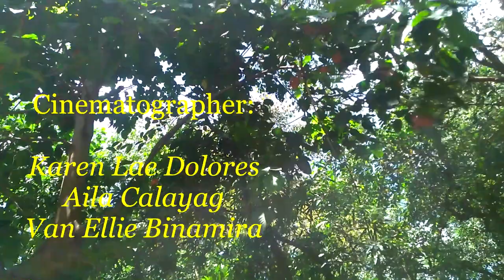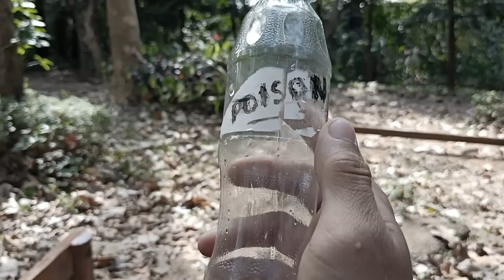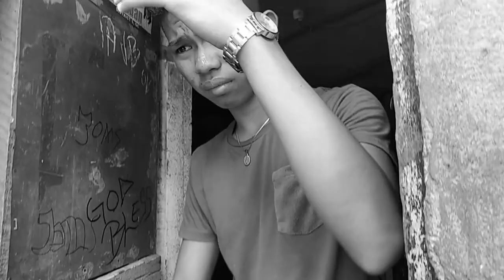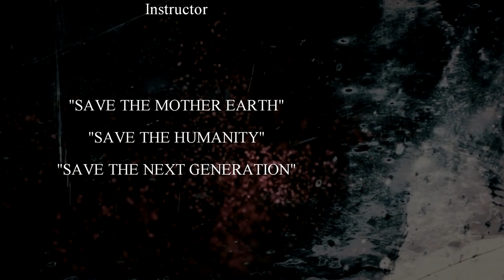Short Film: The Gehenna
This short film is for our school project.

Its purpose is to address the problem of world in terms of environmental degradation. Some books says that the word "Gehenna" means a place or state of misery. Now-a-days, most of the people used to throw their trashes in anywhere they want to drop it. Afar from their knowledge, throwing one small trash could kill a million of lives. What you throw is what you get. This is why our land cries for help.

As a human, it is part of our responsibility to take care what God gives to us. Nature helps us in everything we do and in every way we live. It is our time to make an action and to take it back to our giver. So the question is, are you going to be part of making the world a better place to live in or making the world in its most worst condition? The choice is yours.

Save the Nature. Save the Earth. Save the Humanity. Save the Next Generation.

P.S. I'm not a professional in editting and directing a shortfilm but I love doing that thing.